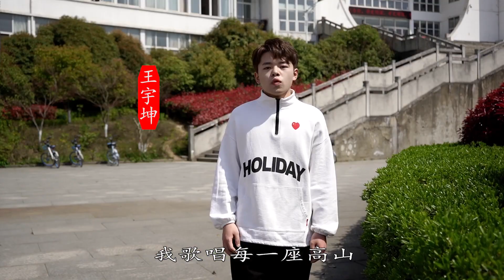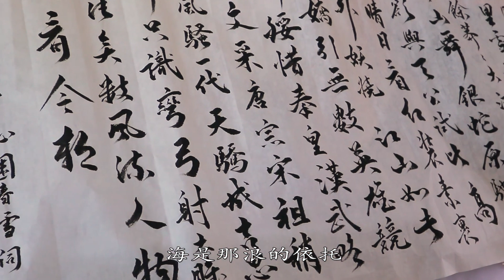池州学院：我和我的祖国︱Chizhou University, China